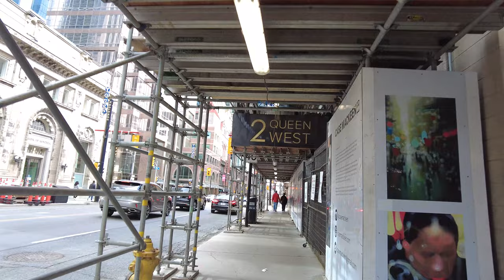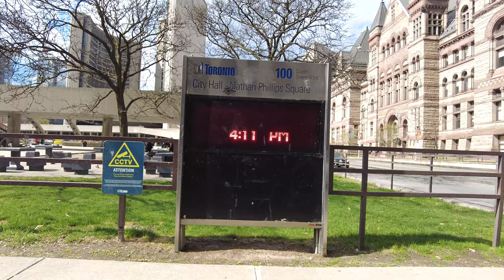Toronto - Walking from Dundas Square to Nathan Philips square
Silent Walk from Dundas Sq to Philips Sq in Toronto / Canada

Yonge–Dundas Square, or Dundas Square, is a public square at the southeast corner of the intersection of Yonge Street and Dundas Street East in the city's downtown core of Toronto, Ontario, Canada. Designed by Brown and Storey Architects, the square was conceived in 1997 as part of revitalizing the intersection.[2][3] Since its completion in 2002, the square has hosted many public events, performances and art displays, establishing itself as a prominent landmark in Toronto and one of the city's prime tourist attractions. Central to the Downtown Yonge entertainment and shopping district, the square is owned by the city and is the first public square in Canada to be maintained through a public-private partnership.[4] The intersection is one of the busiest in Canada, with over 100,000 people crossing the city's first pedestrian scramble daily.[5][6][7]

Surrounding the square are other major landmarks, including the Toronto Eaton Centre, Ed Mirvish Theatre, and the Citytv building. The square is accessible by the Toronto subway at Dundas station and is connected to the PATH. The square is continuously illuminated by large billboard screens and corporate logos, which has led to comparison of the square with Times Square in New York City and Piccadilly Circus in London

Nathan Phillips Square is an urban plaza in Toronto, Ontario, Canada. It forms the forecourt to Toronto City Hall, or New City Hall, at the intersection of Queen Street West and Bay Street, and is named for Nathan Phillips, mayor of Toronto from 1955 to 1962.[3] The square was designed by the City Hall's architect Viljo Revell and landscape architect Richard Strong.[4] It opened in 1965. The square is the site of concerts, art displays, a weekly farmers' market, the winter festival of lights, and other public events, including demonstrations. During the winter months, the reflecting pool is converted into an ice rink for ice skating. The square attracts an estimated 1.5 million visitors yearly.[5] With an area of 4.85 hectares (12.0 acres), it is Canada's largest city square.

Nathan Phillips Square is used regularly for art exhibits, concerts, rallies and other ceremonies. Annual events include a New Year's Eve Party and the Cavalcade of Lights Festival lighting of the official Christmas tree. The annual Nuit Blanche art festival sets up art exhibits in the Square, and has also utilized the parking garage located underneath the square.